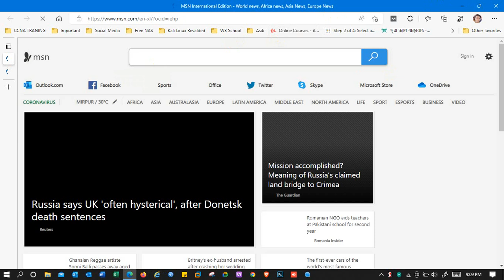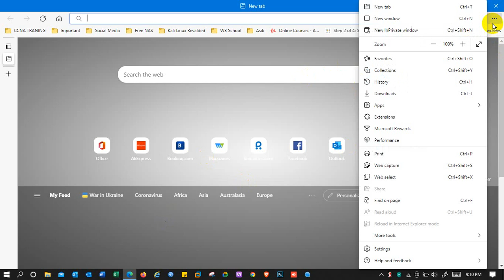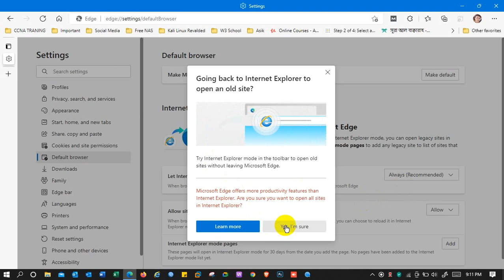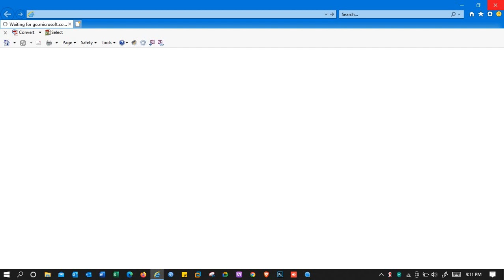Internet Explorer is sending to the Microsoft Edge.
When internet explorer is being opened it's sending to the Microsoft edge. Internet explorer is not going to work anymore.
There are some issues not to open internet explorer. It can be done automatically after an update or it's maybe happening for another reason.